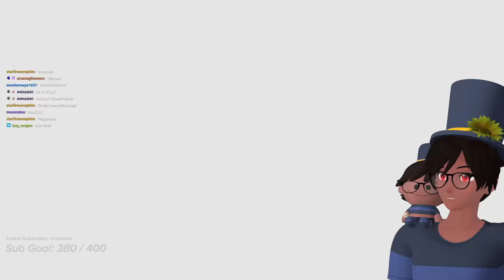Thaf VODS | Fancyland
Thafnine plays Fancyland, a game from Moonbit, the creator of Mr. Hopp's Playhouse in which you're stuck in an abandoned theme park looking for answers to your missing father... will he survive?